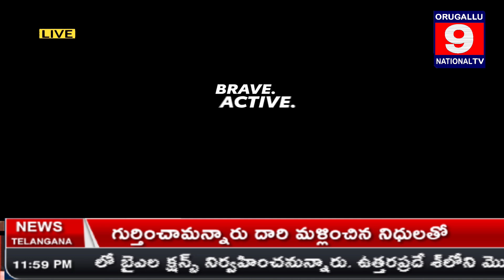🔴LIVE ||మధ్యతరగతి వారికోసం మార్కెట్ లోకి కొత్త కాకతీయ టొయోట టైసర్ కార్ ||ORUGALLU9NATIONAL TV